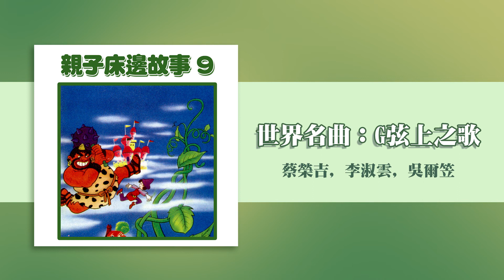【Official Audio Video】蔡榮吉、李淑雲、吳爾笠《親子床邊故事 9》–〈世界名曲：G弦上之歌〉官方音源版MV